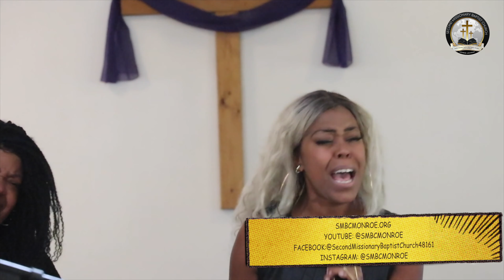Second Missionary Baptist Church - 9-26-2021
Come visit us this Sundat at 501 E Clark st. Monroe, Mi 48161